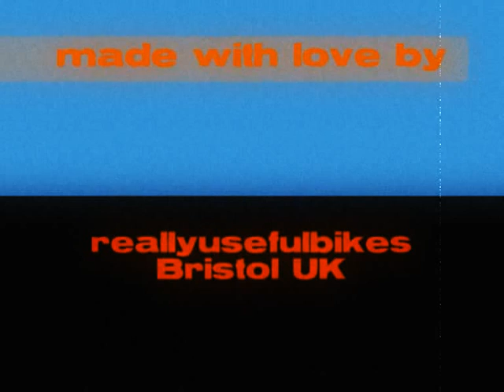Rudey's first ride out.2 .wmv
Rudeys first ride on a bicycle.